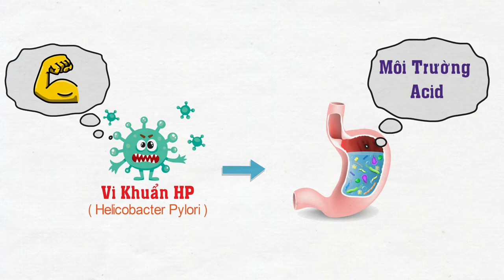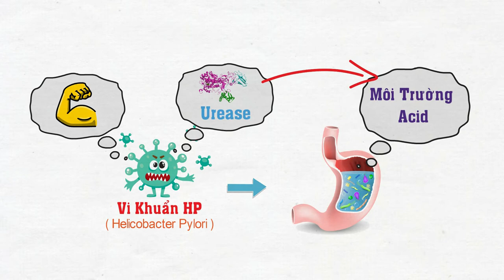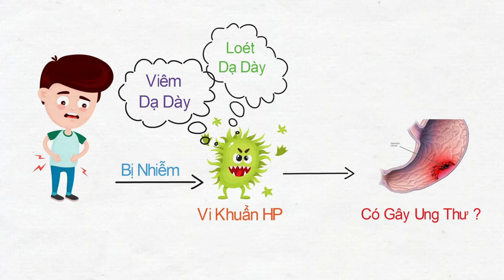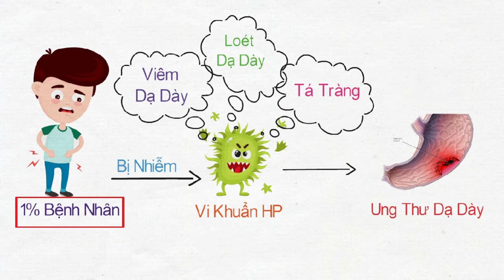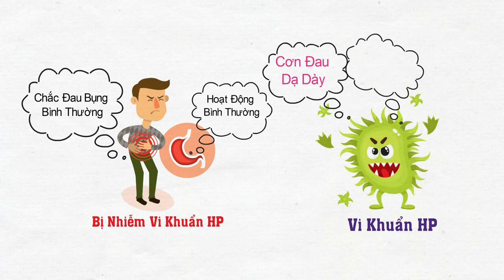Vi Khuẩn HP Là gì? Nó Có Nguy Hiểm Không? Hiểu rõ trong 5 phút | TTQT #040